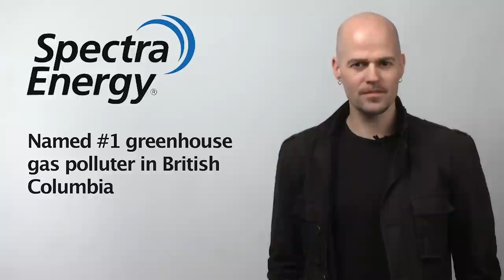Radon in My Apartment? The Spectra Pipeline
Learn in two minutes about how Spectra and ConEd plan to bring fracked gas, laced with radon, into New York via a new explosive, high pressure pipeline.  This is bad for the environment and bad for New Yorkers.

We can do better, as described in this renewable energy plan for New York State

"Radon in My Apartment?" was produced by Occupy the Pipeline